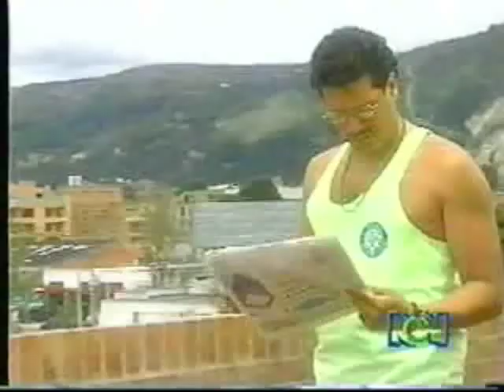ISMAEL BARRIOS - Guajira Parte 5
ISMAEL BARRIOS como "El Mello" en la Telenovela Guajira. Un vistazo a las vidas vidas de los traficantes, asi como de la situación social durante los años de la Bonanza Marimbera en Colombia.